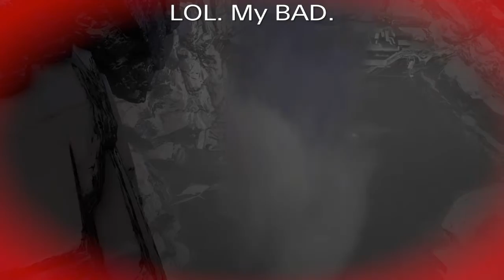Horizon Zero Dawn THE MOUNTAIN THAT FELL Continued main quest Part26